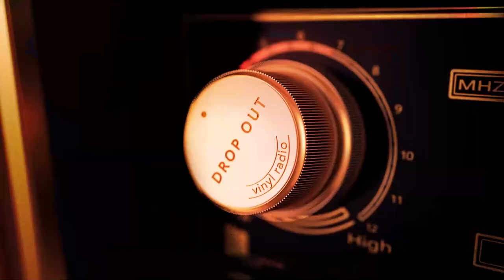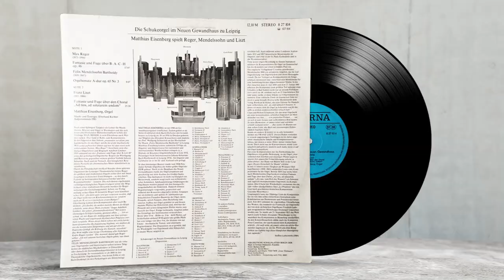Органная музыка: M. Reger, F. Mendelssohn, F. Liszt. Organ – Matthias Eisenberg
Organ – Matthias Eisenberg
Label: Melodiya, USSR, 1984

Side A:
A1    Fantasie Un Fuge Über BACH Op. 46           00:04
Composed By – Max Reger
A2    Orgelsonate A-dur Op. 65 Nr. 3
Composed By – Felix Mendelssohn Bartholdy
Side B:
B1    Fantasie Un Fuge Über Den Choral "Ad Nos, Ad Salutarem Undam          25:35
Composed By – Franz Liszt